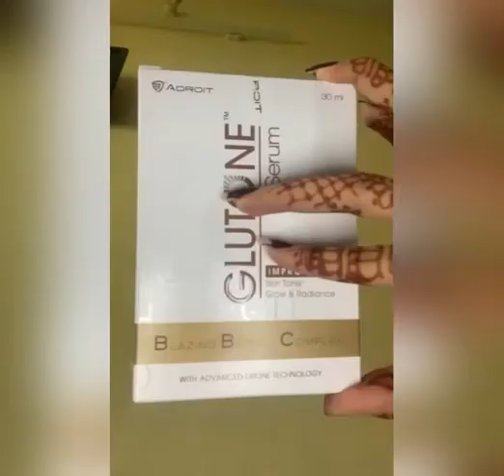The body shop Tea tree facial wash &toner Glutone face serum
The body shop products were great and gave great results but now I’ve decided to give the tea tree line of products a shot for the first time!
Also used Ajio for very first time as I’m a very frequent visitor of CSD Canteen ☺️